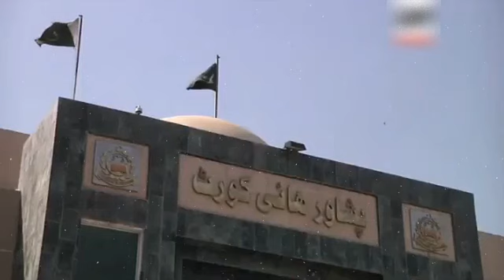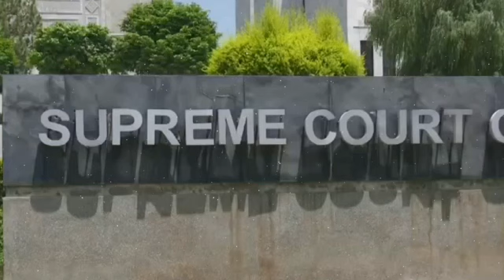Unbelievable Scenes In PTI Rally | Uzma Bhukhari On Imran Khan PTI | Khawar Manika Exclusive Detail